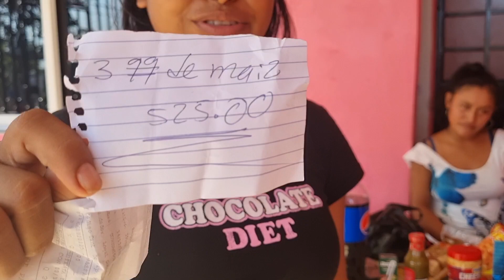Encontramos a Glendy Triste, Entregando Canastas Navideñas